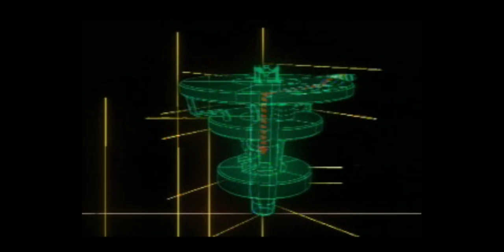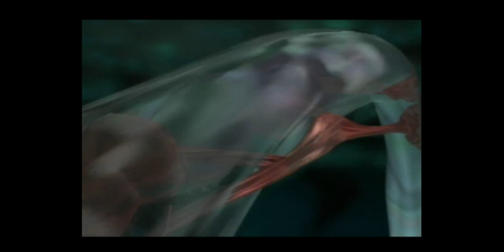Philosoma Ver 0 Movie CD ROM PlayStation